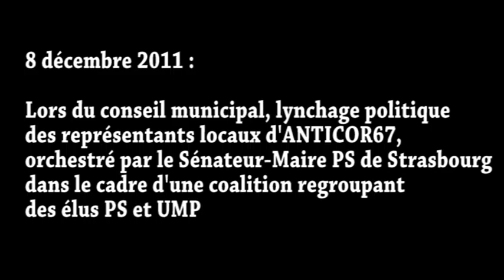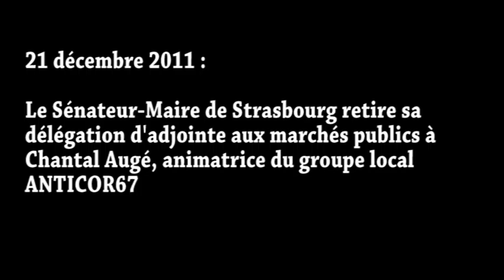Lynchage d'ANTICOR67 au conseil municipal de Strasbourg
30 novembre 2011 : annonce de la création du groupe local ANTICOR67 par des citoyens, des militants politiques et des élus

8 décembre 2011 : tir de barrage d'élus UMP et PS contre les représentants locaux de l'association ANTICOR lors du conseil municipal

21 décembre 2011 : Roland Ries, Sénateur-Maire de Strasbourg retire sa délégation à son adjointe aux marchés publics, également responsable du groupe local ANTICOR67